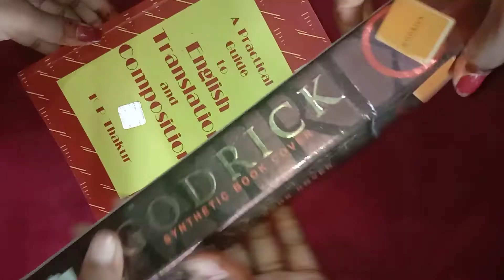4 DIY hacks😃//Idea to protect books 📚 without book cover!!!!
This things are made by my little sister